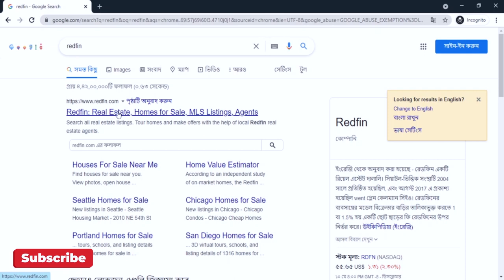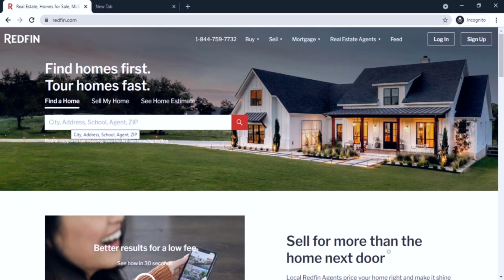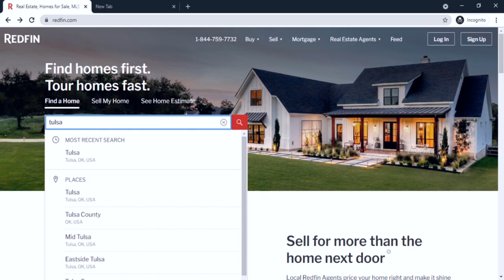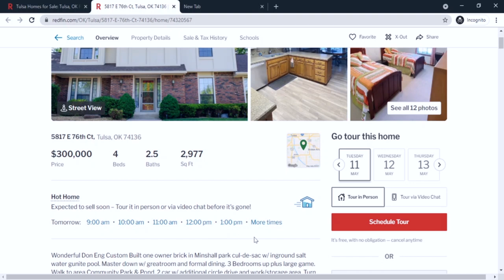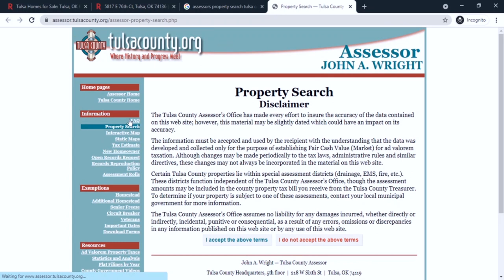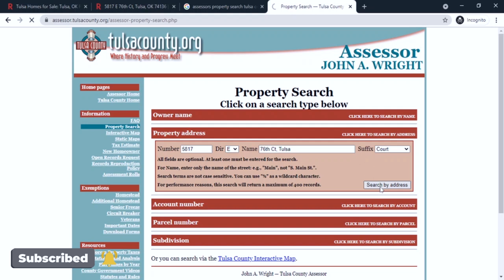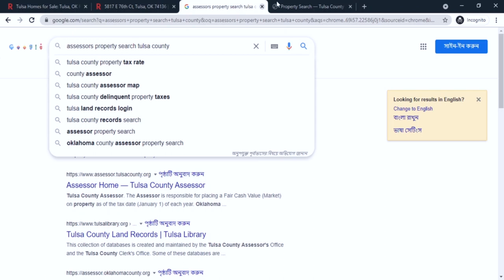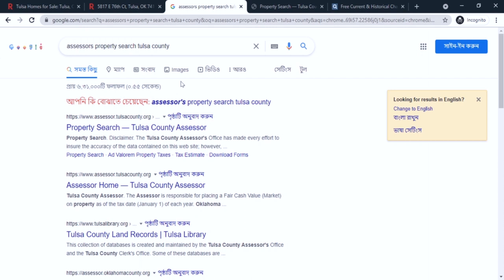How To Find Owner Details From Property Address | Real Estate Lead Generation 2021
In this video, I'm going to show you How To Find Owner Details From Property Address and this video is the best real estate lead generation video in 2021.

📢5had Tech – It's one of the visionary technology-based YouTube channels in Bangladesh. (Owned by Fahad Ahmed)